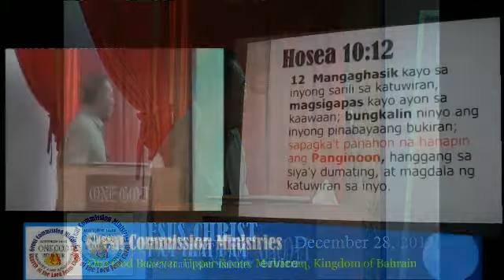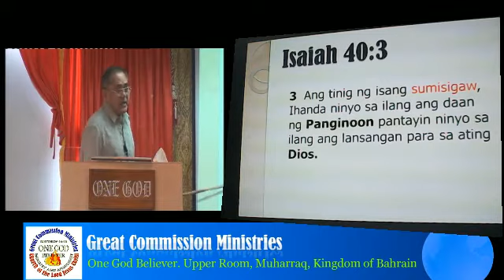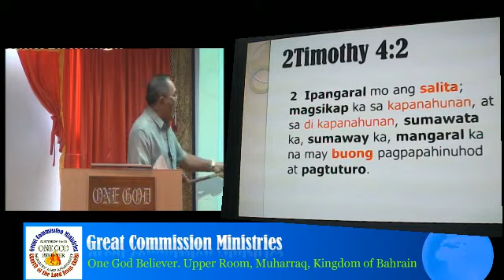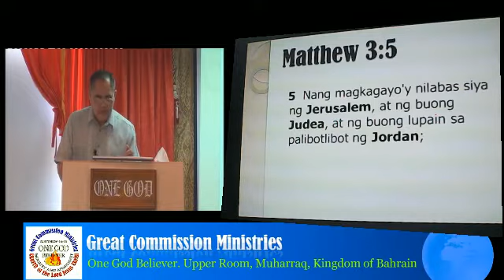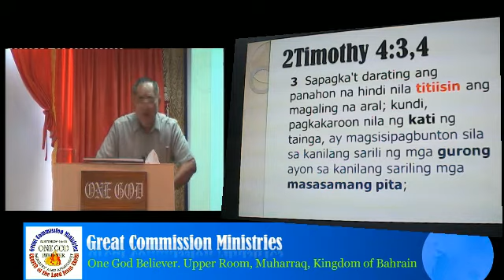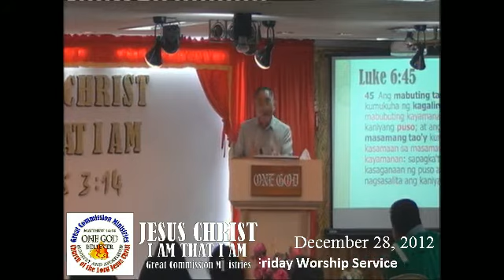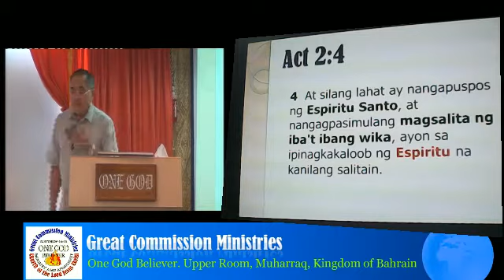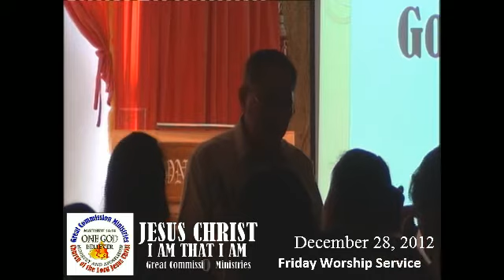Repent ye! The Kingdom of God is at hand!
Repent! Jesus Christ is coming very very soon!